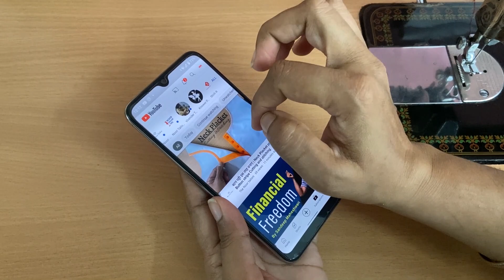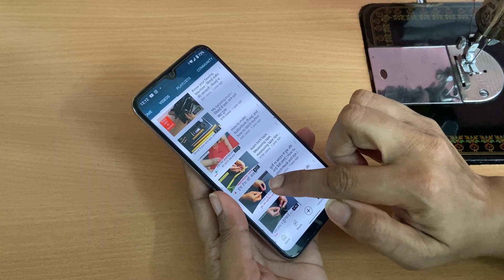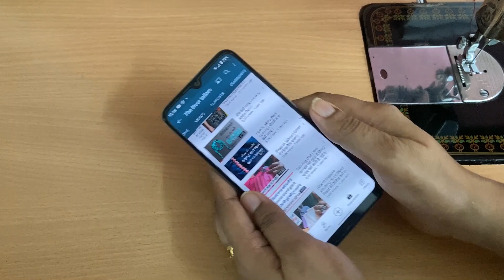Are you afraid of cutting and sewing clothes ? क्या आपको कपड़े काटने और सिलने से डर लगता है ?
If you are scared of cutting and stitching of clothes then watch this video. after watching this video you won't be scared of cutting and stitching.

Also watch 👇👇👇
कुर्ती या ब्लाउज में हुक और आई कैसे लगाएँ | How to stitch Hook and eye | Step by Step